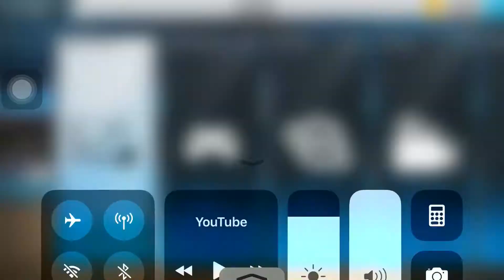What a Start haha 😂 Roles Changed Kyrie NBA2K17 Hmm 🤔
Hi 👋 Guys Video Clip Courtesy By Me 2018 NBA2K17